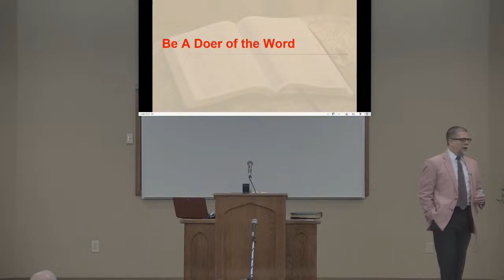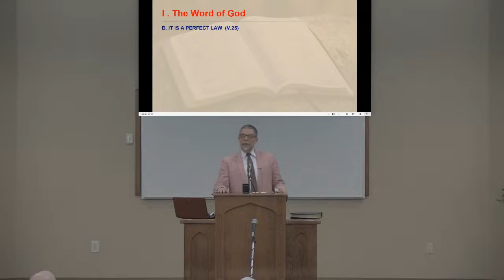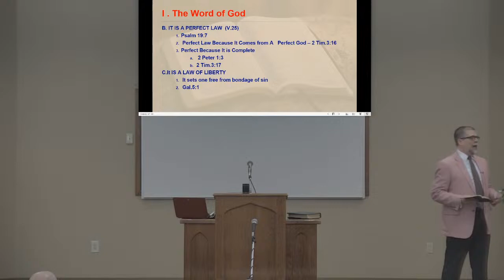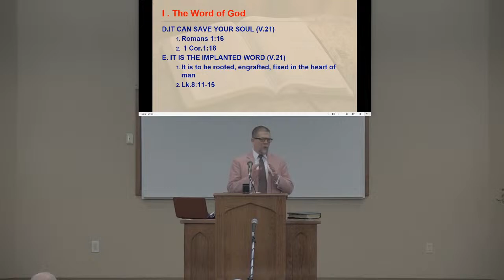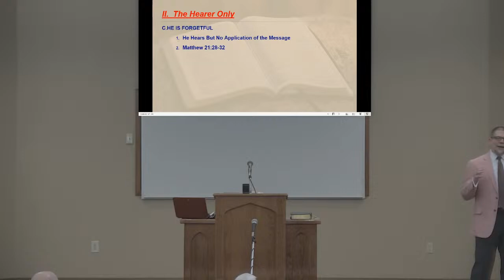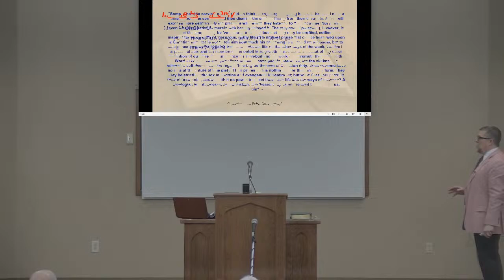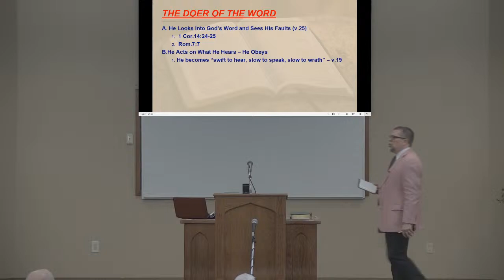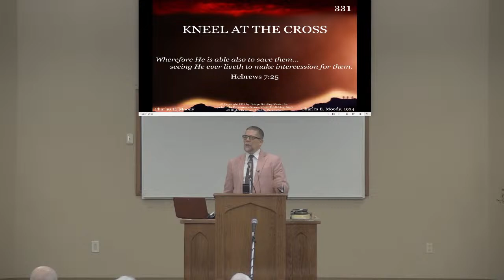Be A Doer of the Word